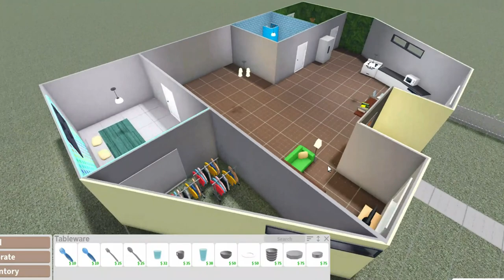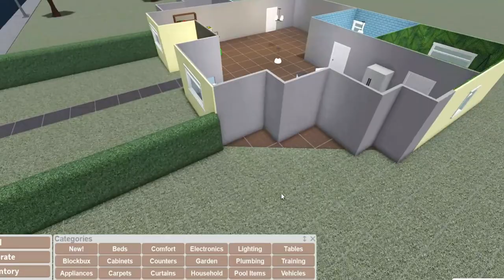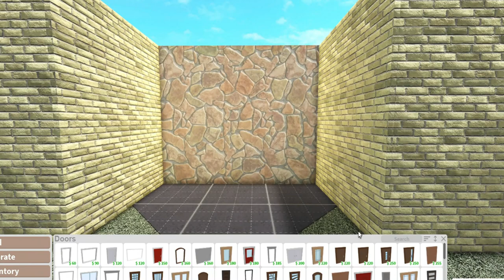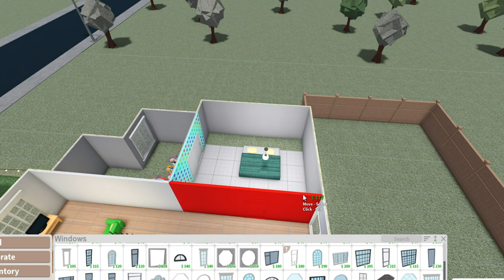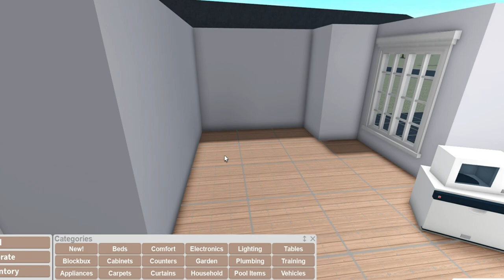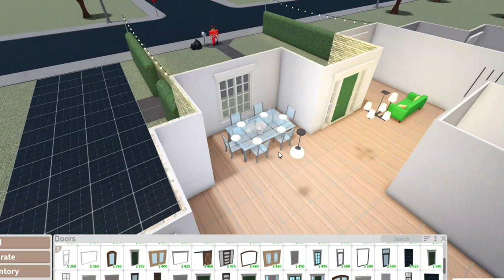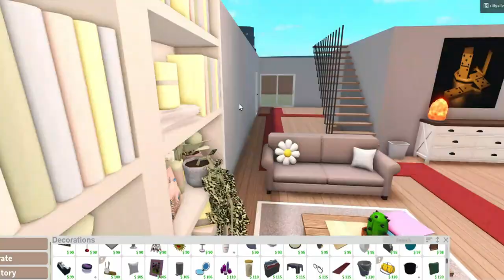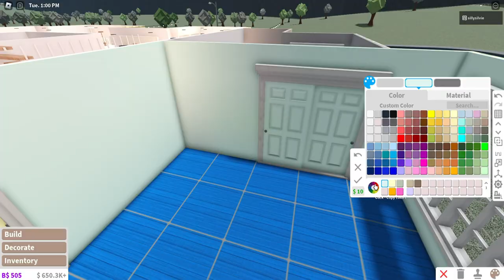Rebuilding my first ever house!//(THE OLD HOUSE THO🤢)//silly.silvie\\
❥︎~𝕆𝐩𝐞𝕟~❥︎𝕄𝒆~❥︎

~tysm  @DavidEpicHusky for helping with this rebuild! :)

☆ℍ𝒆𝒍𝒍𝕠✩ ✌︎☺︎☺︎︎ 𝕚 ℍ𝒐𝒑𝒆 𝕐𝒐𝒖☺︎︎☺︎︎𝔼𝒏𝒋𝒐𝒚𝒆𝒅  𝕋𝒉𝒊𝒔 𝕍𝒊𝒅𝒆𝒐 𝔹𝒆𝒄𝒂𝒖𝒔𝒆 𝕀 𝐰𝐚𝐧𝐭 𝕋𝒐 𝕄𝒂𝒌𝒆 𝕄𝒐𝒓𝒆~!

oh! I still have a Bluebird account

~always be happy and stay strong ~ ♡︎

~𝕄𝒚 ℝ𝒐𝒃𝒍𝒐𝒙 𝔸𝒄𝒄~★✰✯☆✩

𝕋𝒂𝒈𝒔 𝕀𝒏𝒈𝒐𝒓𝒆